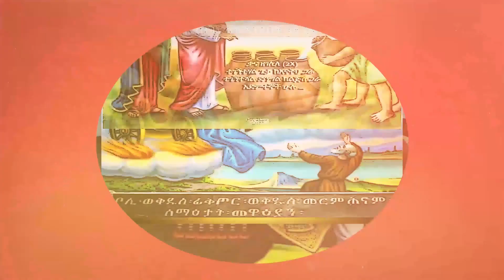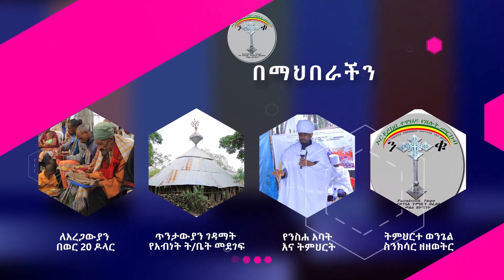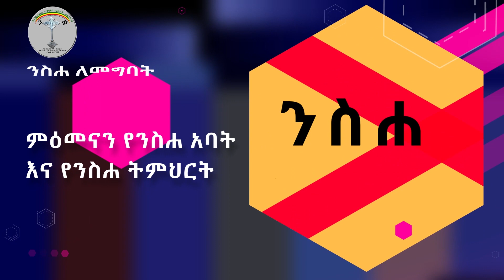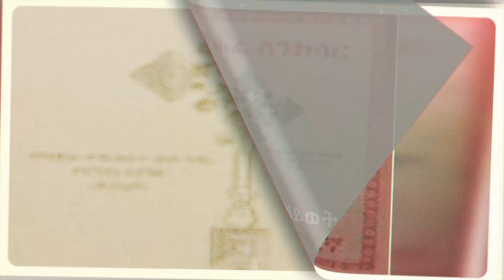ስንክሳር የካቲት 3 Ykatite 3 Senksar 👉 ንቁ ኦርቶዶክስ ተዋህዶ የጸሎትና የንስሐ መርከብ የዋትሳፕ ማህበር!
የማህበሩ አባል መሆን ለምትፈልጉ የበረከት ሥራ ለመስራት በዚህ ሊንክ ይግቡየማህበሩ አባል መሆን ለምትፈልጉ የበረከት ሥራ ለመስራት በዚህ ሊንክ ይግቡ ለበለጠ መረጃ የማህበሩን አድሚኖች በወትሳብና በኢሞ ብቻ ይደውሉልን አልያም በተቀመጠው የወትሳብ ሊንክ join አድርገው ይግቡና ያግኙን

👇👇👇👇👇👇👇👇👇 ንቁ ኦርቶዶክስ ተዋህዶ የፀሎትና የንስሃ መርከብ የዋትሳፕ ማህበርA

የFacebook page 👉🏻ንቁ-የወንጌል ትምህርት በፌስቡክ መልስ በኮሜን